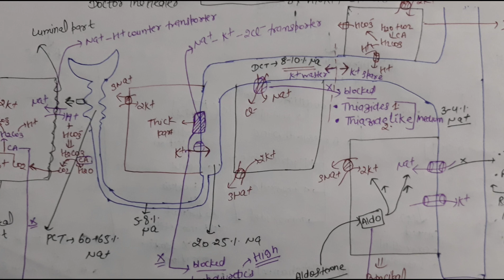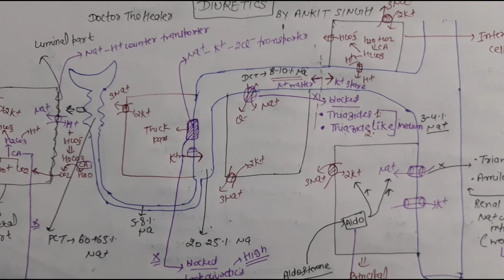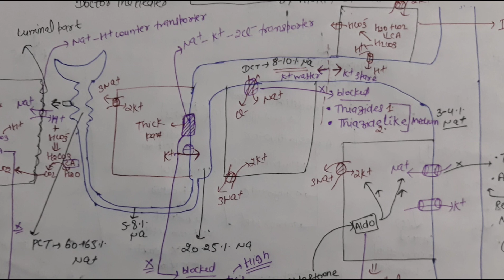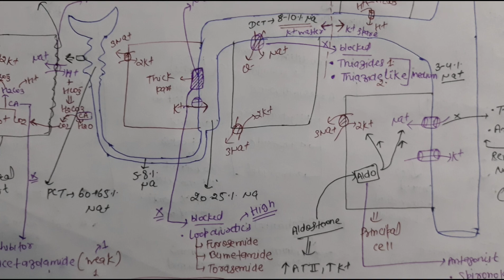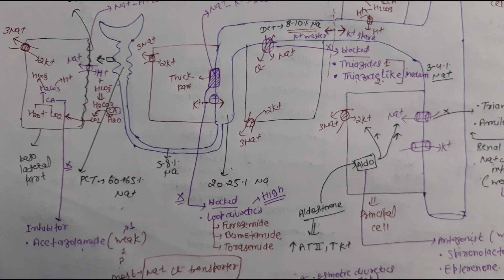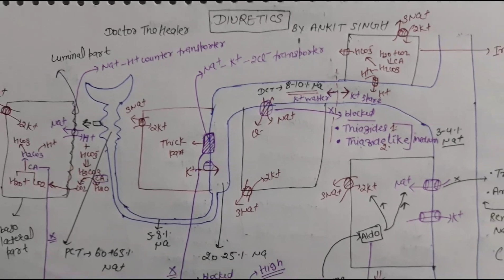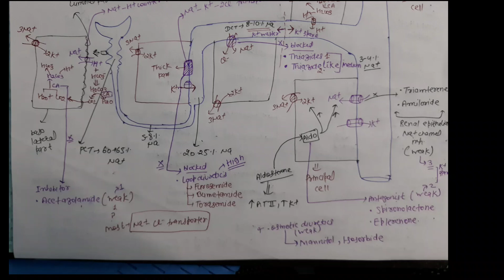Basics of Diuretics(In Hindi)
Namaskar dosto